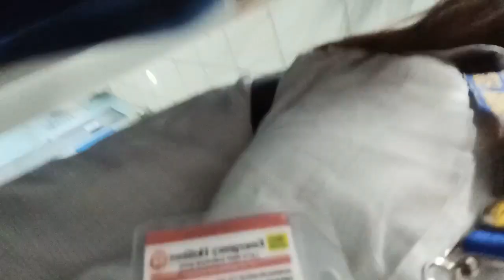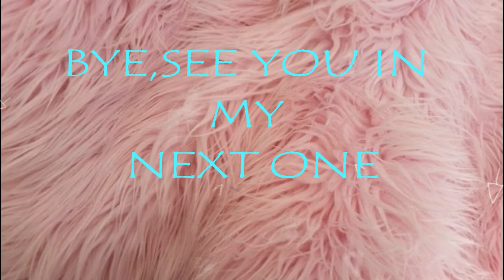PRACTICE LATE UPLOAD